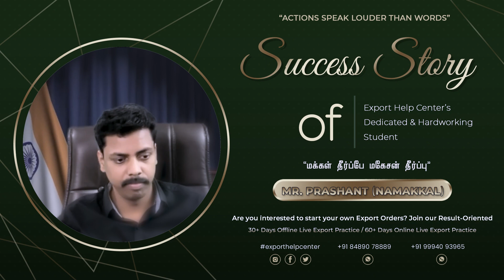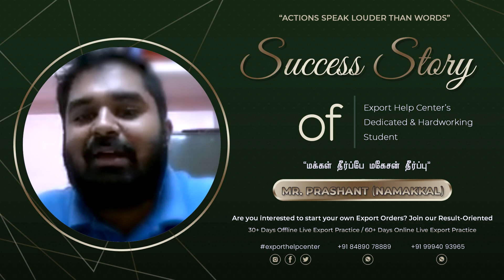சரியான Suppliers and சரியான Buyers கிடைக்க எத்தனை பேர கடந்து வந்தீங்க? | Export Help Center